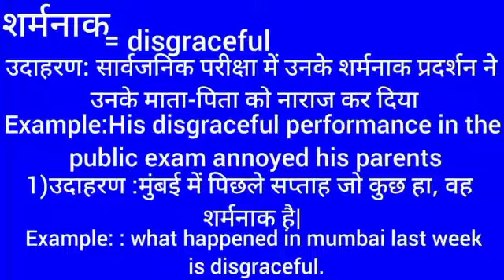शर्मनाक का इंग्लिश मतलब ||sharmanak ka english meaning ||disgraceful meaning in hindi ||word meaning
Sharmanak meaning in english
शर्मनाक का मतलब क्या होता है
Hindi to English
Word meaning
Sharmanak ka arth